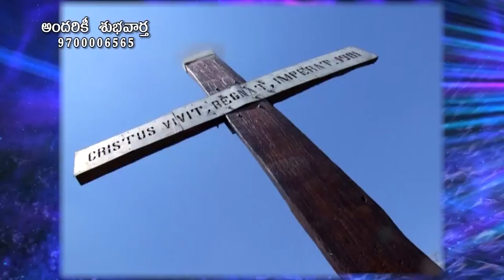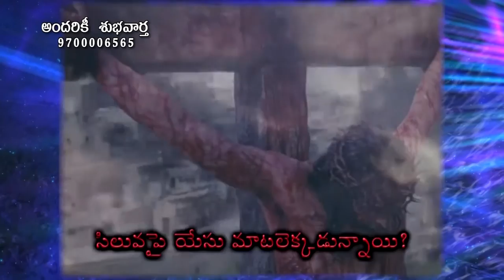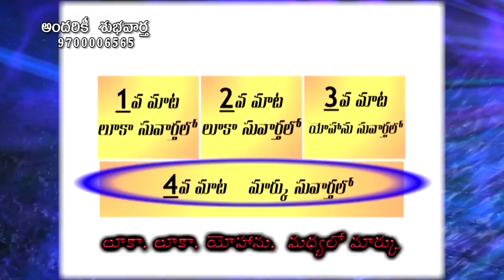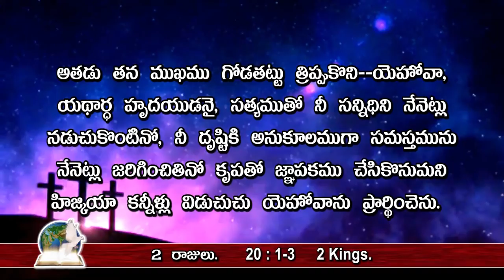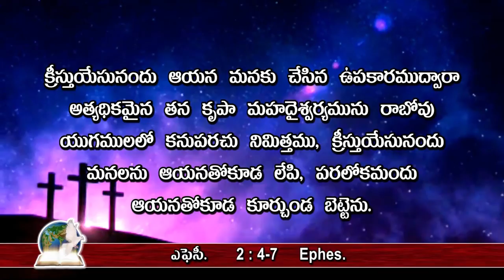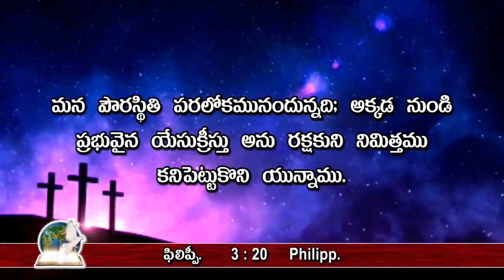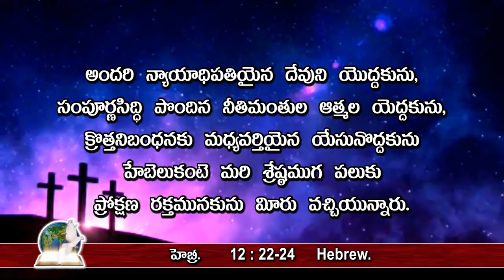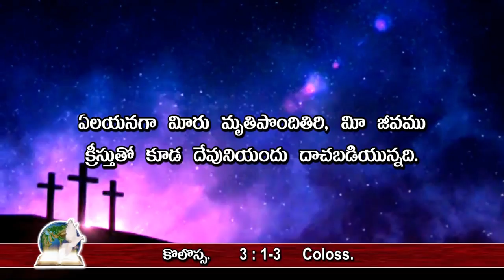Good News for all అందరికీ శుభవార్త - 015; సిలువ ధ్యానాలు - 2 - 2nd word of Jesus